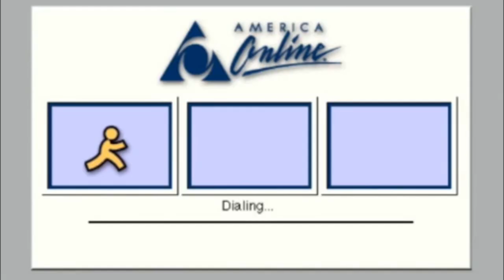Multisource (V7)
Literally it’s an edited version of my Sparta DJ Remix.